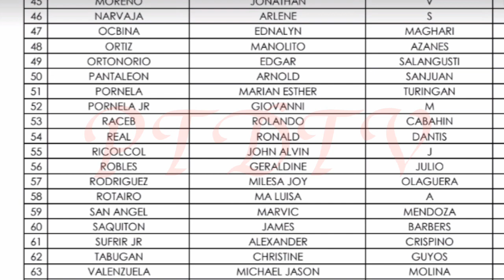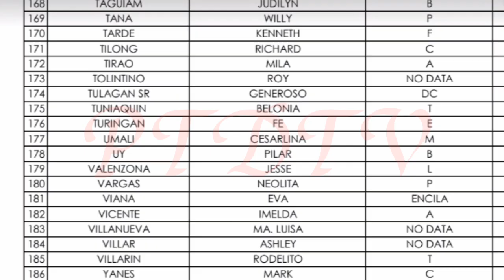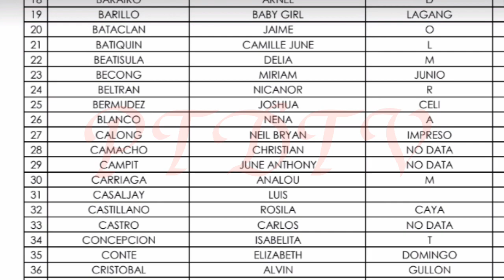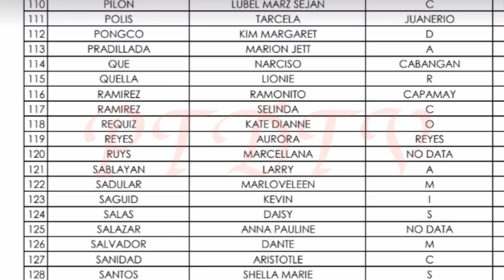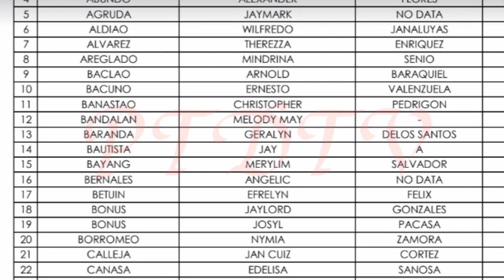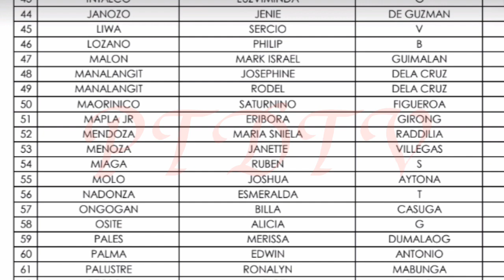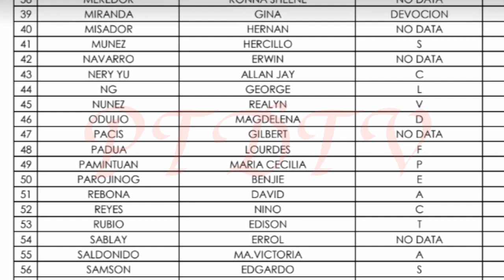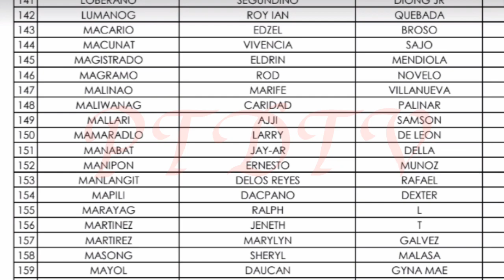DSWD NCR manual payout for SAP1 - second tranche payroll list of waitlisted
TITLE: DSWD NCR manual payout for SAP1 - second tranche payroll list of waitlisted

3rd tranche sap update davao city,
3rd tranche sap update dswd,
3rd tranche sap update masterlist,
3rd tranche sap update march 2021,
3rd wave sap update,
3rd tranche sap update 10k,
3rd tranche sap update 2021,
2nd sap update,
3rd tranche sap update 4ps
2nd tranche sap,
2nd tranche ng sap,
2nd tranche update,
2nd tranche dswd,
2nd tranche of sap list,
2nd tranche of sap update today,
2nd tranche of social amelioration update,
2nd tranche ayuda,